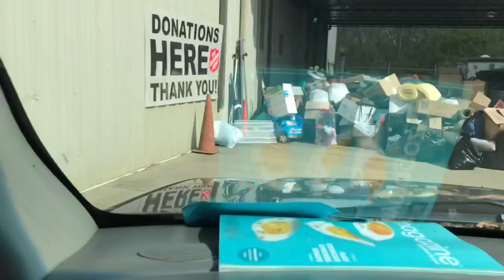DECLUTTERING & FART SPRAY PRANK ON MY KIDS | APRIL FOOLS CORONA EDITION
I pranked the boys twice, decluttered my house, and ran my errands all in one trip. April Fool's is much more funny now that they are older.